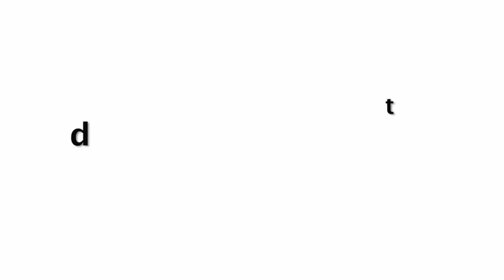Sanjay Dutt Crying And Request To Help Poor People & Donate Needy In Lockdown | Strong Appeal